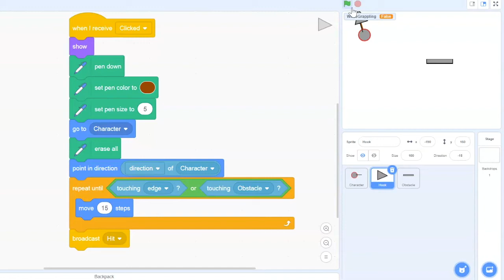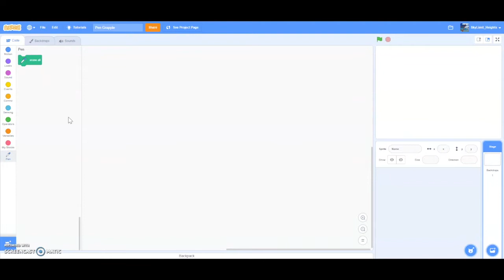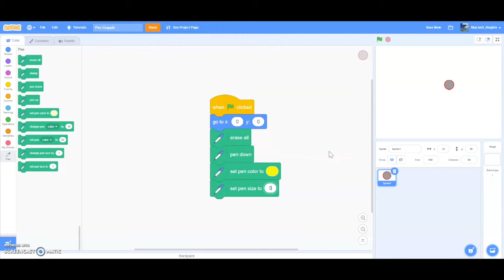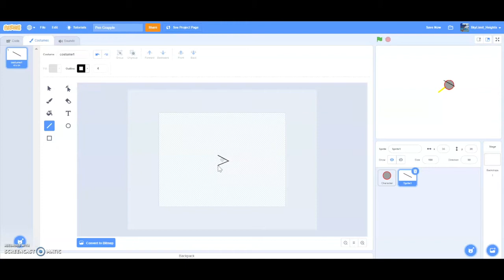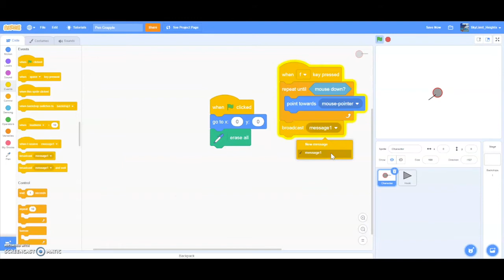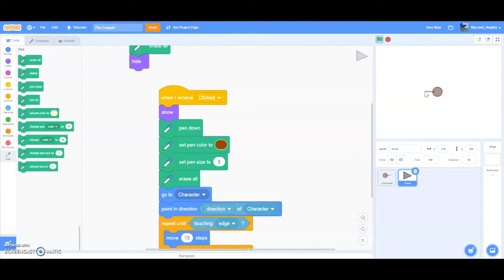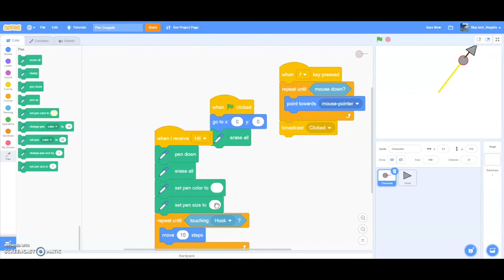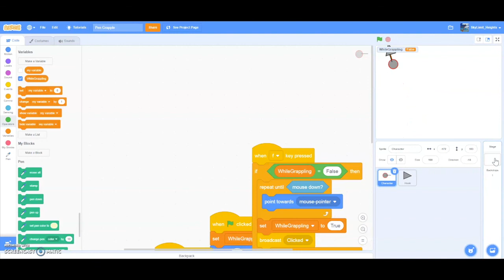Grappling Hook with Pen Extension - Advanced Scratch (Ep. 8)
In this episode, we explored Scratch's pen extension and created a project using this extension where the player is able to grapple on to different walls.

Post a comment if you have a question or need help; I will answer ASAP.